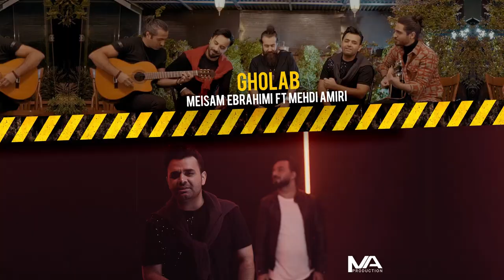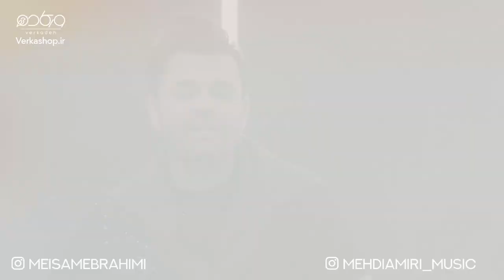Meysam Ebrahimi & Mehdi Amiri - Gholab ( میثم ابراهیمی و مهدی امیری - قلاب - تیزر )